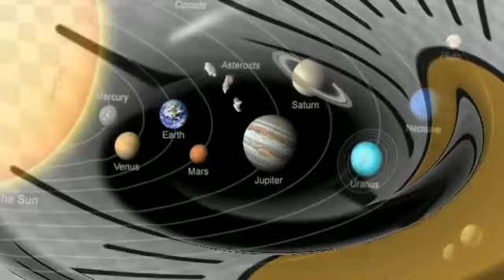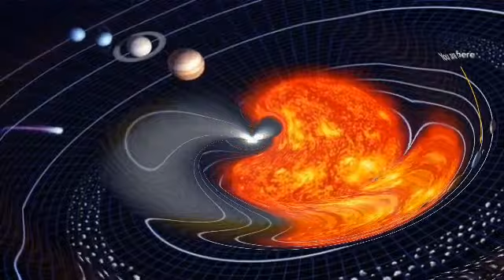৪রাশির রাজযোগ ১৫ ডিসেম্বর থেকে ১৫ জানুয়ারি রবির ধনুতে অবস্থান।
চারটি রাশির সুখবর আছে।